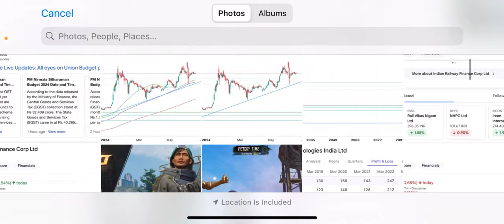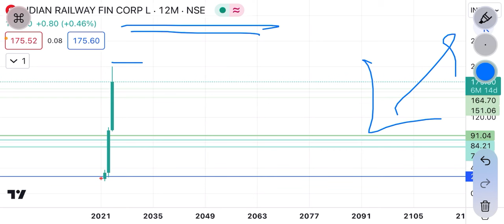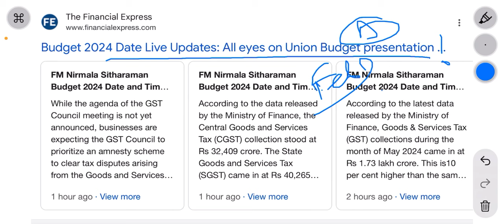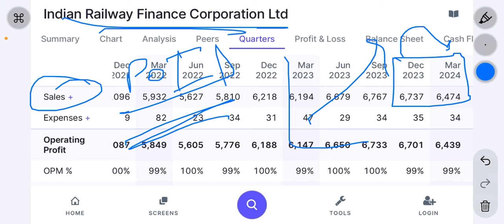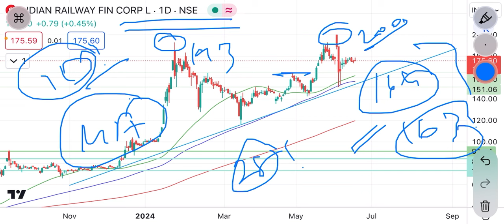irfc share latest news | budget से पहले ₹1000 करोड़ की buying | 3rd phase की तेज़ी